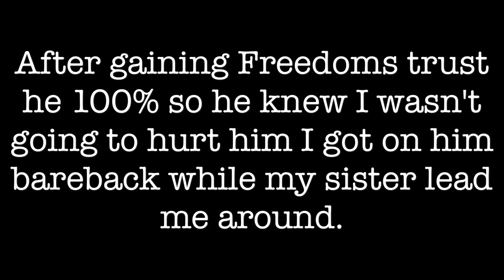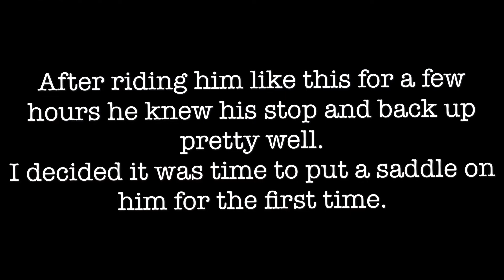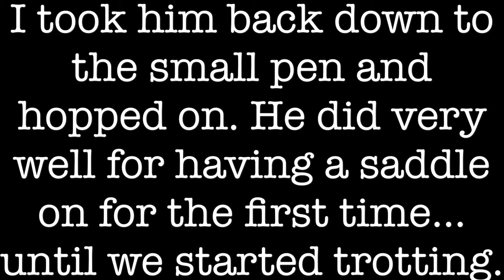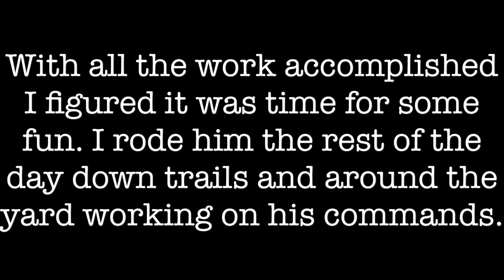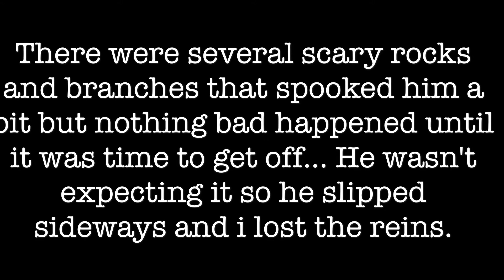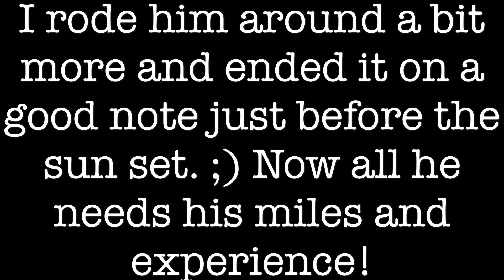Training Freedom Part 2 "Breaking and Riding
Google+ - SKYEquestrian